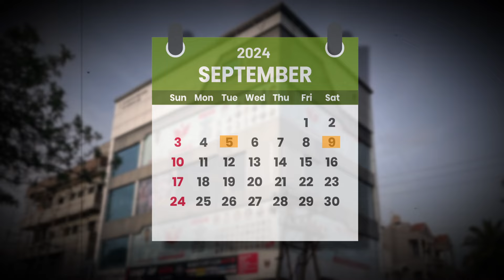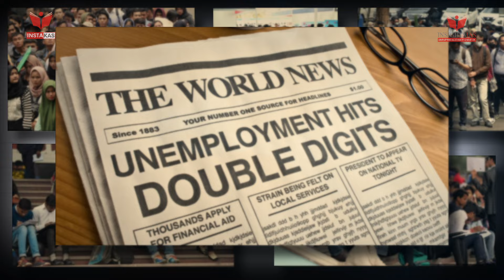🎉Introducing Top IAS & KAS Classes in Davanagere! | Vinay Kumar GB, Founder & Director, Insights IAS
Dear Students,

We're excited to announce that Insights IAS has officially opened its branch in Davanagere, fulfilling the promise made by our founder and director, Vinay Kumar G.B.
Insights IAS Davanagere is dedicated to providing top-quality IAS & KAS coaching, with expert guidance from our experienced faculty.

This initiative aims to help Davanagere students achieve their dreams of becoming officers while addressing regional unemployment by equipping you with the skills needed to seize every opportunity.

Admissions are open from 25th Aug. 2024

Jadhava complex, Ring Rd, Nijalingappa Layout,opposite Edu Asia school, Davanagere, Karnataka 577004